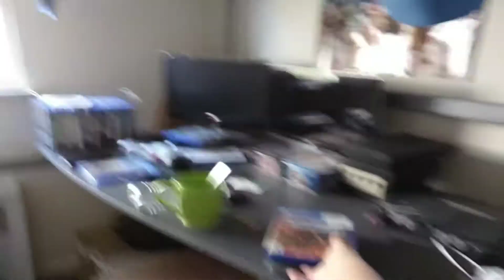Wild bird part 2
Yeah so my cat almost found it I freaked now its in my house yay